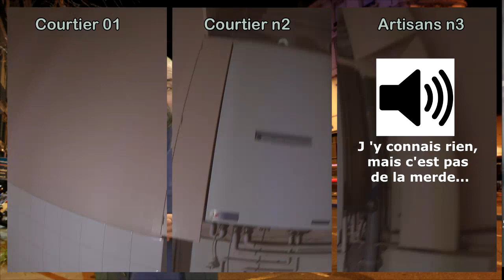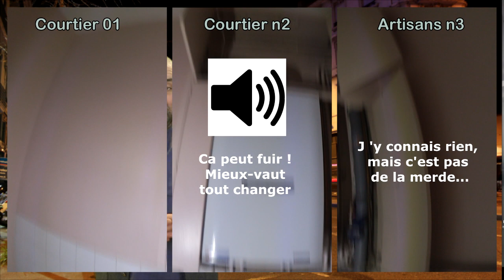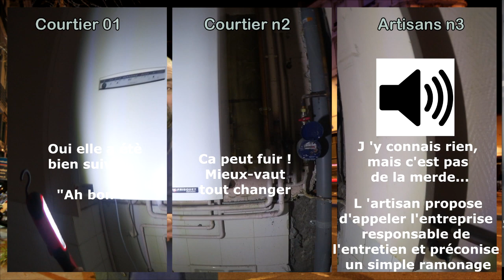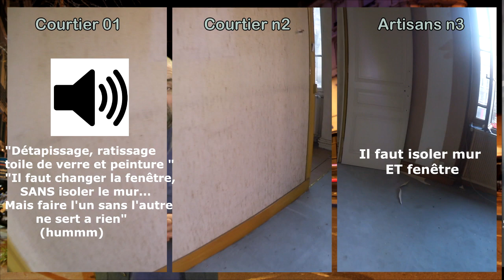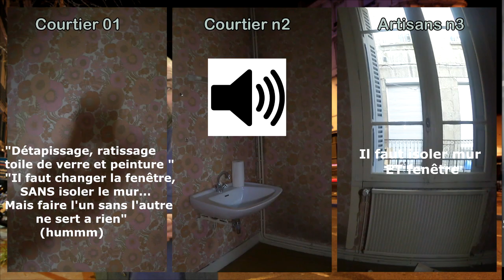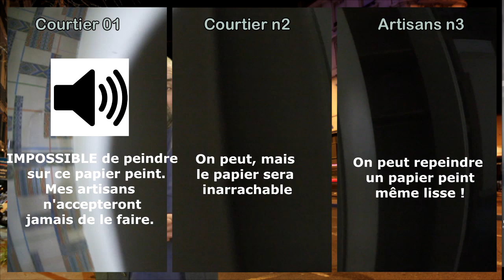Je piège 3 artisans en les enregistrant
Vous pouvez en savoir plus sur ma formation en cliquant sur ce lien
1- Pour TE FAIRE ACCOMPAGNER pour une rénovation à haut rendement que ce soit à distance où que je vienne chez toi